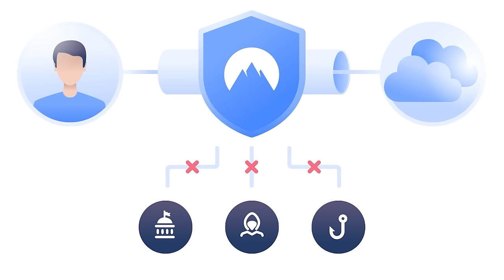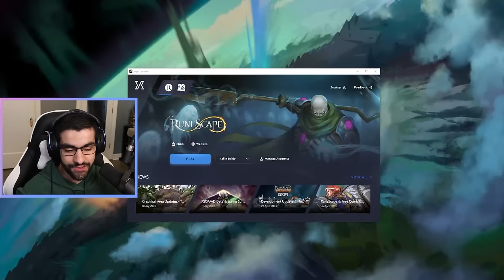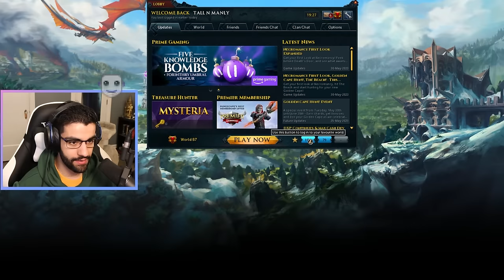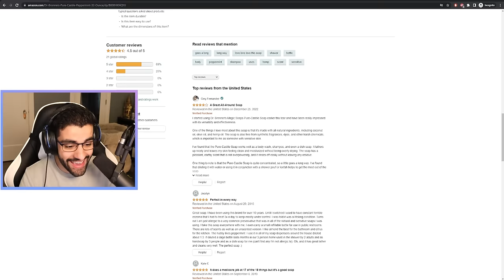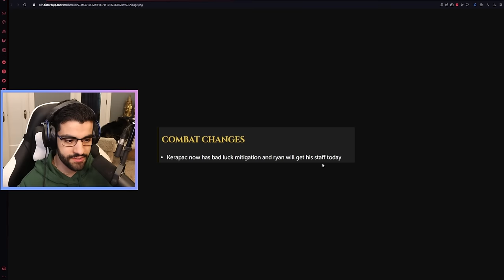I got the most powerful weapon in RuneScape on my Hardcore Ironman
Massive thank you to NordVPN for making this video possible, check them out

This video is the culmination of hundreds of hours of progress on my Hardcore Ironman. We Either finish with the strongest weapon in the game, or we perish.